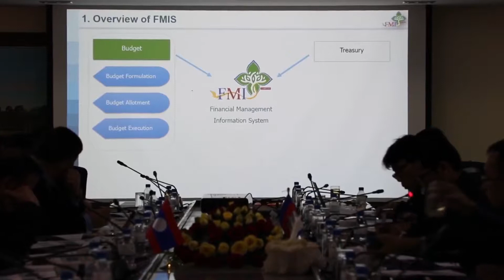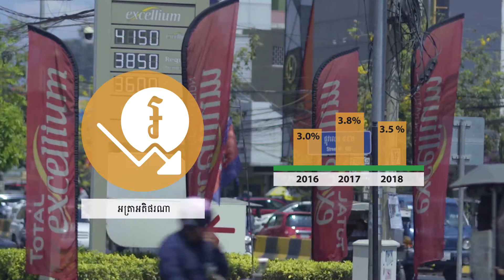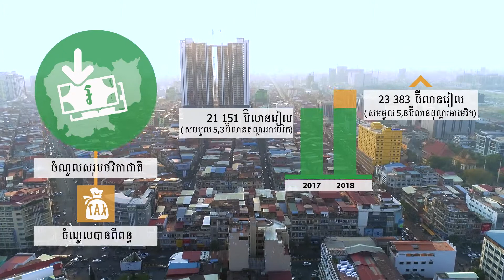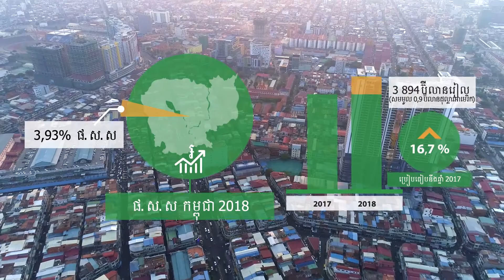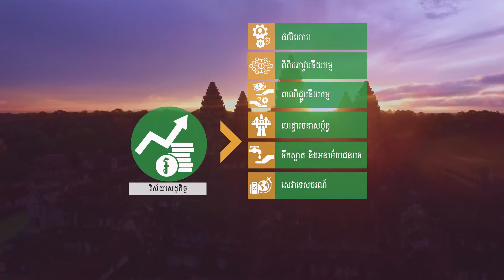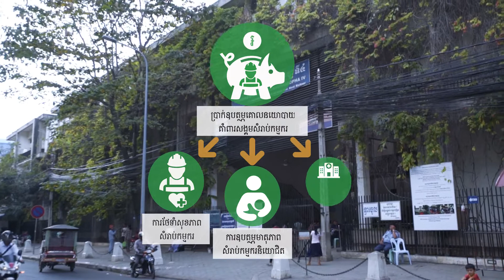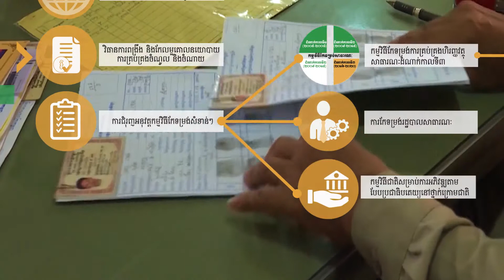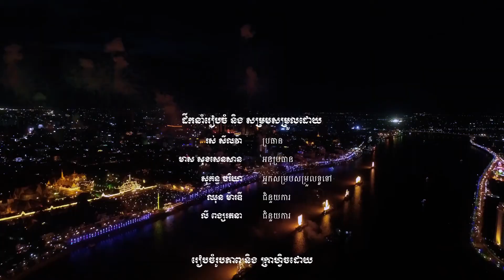ត្រូវដឹងអ្វីខ្លះពីថវិកាជាតិឆ្នាំ២០១៨ | Cambodia Budget 2018: What you need to know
ថវិកាជាតិឆ្នាំ២០១៨ ត្រូវបានប្រសិទ្ធនាមថាជា "ថវិកាយុទ្ធសាស្រ្តនៃការពូនផ្តុំកម្លាំង និងធនធានជាអតិបរមា ដើម្បីសម្រេចឱ្យខានតែបាននូវគោលដៅសំខាន់ៗ នៃកម្មវិធីនយោបាយរបស់រាជរដ្ឋាភិបាលនីតិកាលទី៥ នៃរដ្ឋសភា"។
ថវិកាជាតិឆ្នាំ២០១៨ មានទំហំជាង ៦ ពាន់លានដុល្លារ កើនឡើង ១៥% ធៀបនឹងឆ្នាំ២០១៧។ ថវិកាកើនឡើងនេះនឹងត្រូវប្រើសម្រាប់ពង្រឹងគុណភាពសេវាសាធារណៈ ជាពិសេសអប់រំ សុខាភិបាល និងហេដ្ឋារចនាសម្ព័ន្ធរូបវន្ត ក្នុងគោលដៅទ្រទ្រង់កំណើនសេដ្ឋកិច្ចក្នុងរង្វង់ ៧%។
វិស័យអាទិភាពចំនួន ៣ ប្រើប្រាស់ថវិកាច្រើនជាងគេរួមមាន វិស័យអប់រំ ៨៥២ លានដុល្លារ (កើន២៥%) វិស័យសុខាភិបាល ៤៨៧ លានដុល្លារ (កើន ១៦%) និងវិស័យកសិកម្មក៏កើនឡើងបីដង។ ទុនបំរុងអន្តរជាតិកើនឡើងដល់ជាង ៧.៨៥ ពាន់លានដុល្លារ កើនជាង ៥០០ លានដុល្លារ។
At over $6 billion the 2018 budget is 15 percent higher than 2017.
The additional funds is used to improve the quality of public services – particularly education, healthcare and infrastructure – and aim to support a GDP growth of seven percent.
According to an outline of the budget, the government boosts expenditure in three prioritized areas.
The Ministry of Education, Youth and Sport gets 25 percent more money, for a total of $852 million.  The Ministry of Health receives $487 million, that’s an additional 16 percent.   The budget of the Ministry of Agriculture, Forestry and Fisheries increases threefold.
The budget report also said Cambodia’s foreign reserves are expected to continue to grow and reach more than $7.85 billion in 2018.  That is an increase of $500 million.